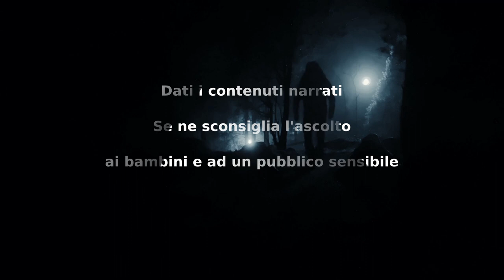E ora? -CreepyPasta ITA